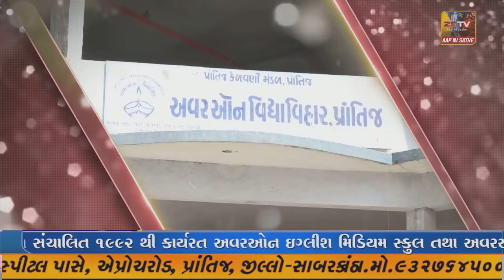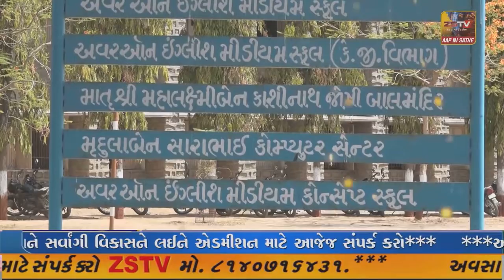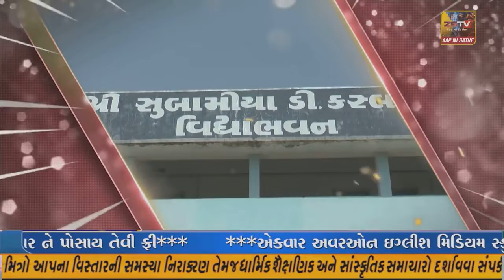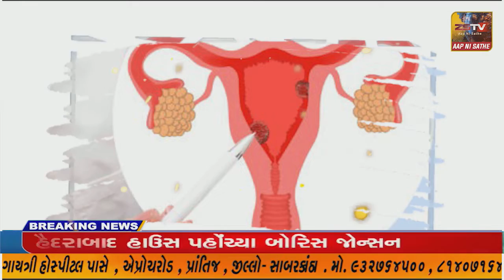અમદાવાદ માં IPL ની ફાઈનલ મેચ માટે તમામ તૈયારીઓ પૂર્ણ.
અમદાવાદ માં IPL ની ફાઈનલ મેચ માટે તમામ તૈયારીઓ પૂર્ણ. નરેન્દ્ર મોદી સ્ટેડિયમમાં લોખંડી સુરક્ષા વ્યવસ્થા કરાઈ.//ZSTVNEWS/